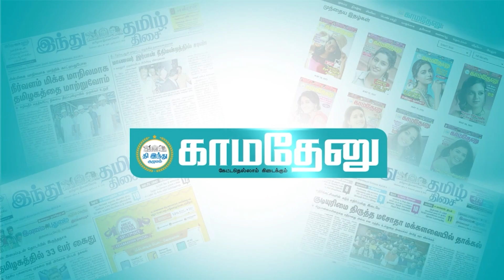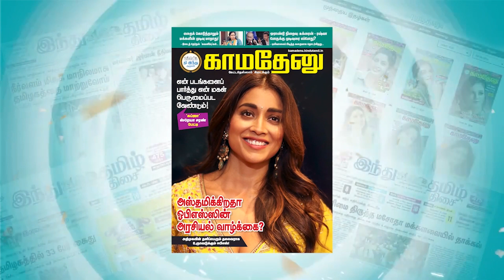கொரோனா வைரஸ் ஓர் உயிரியல் ஆயுதம்’ -ஸ்ரீ ஸ்ரீ ரவிசங்கர் புது குண்டு!